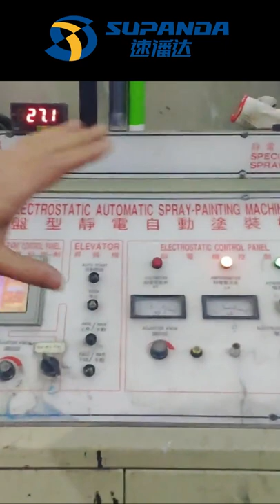How to apply Decals/Sticker and paint Mountain Bike frames? | Chinese factory real shot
A true record of the Chinese bike factory.

Follow me to show you more about the product progress of mountain bikes.